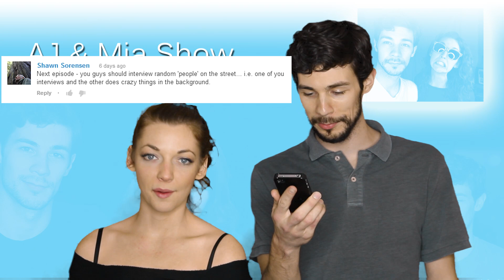VIEWER APPRECIATON -- AJ & Mia #15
Ep,#15. Surfer dudes, green screens, eating contests, and audience participation. And Mia shows off her accent skills.